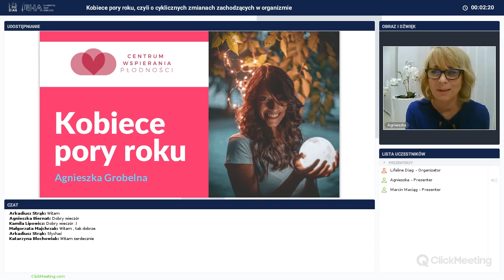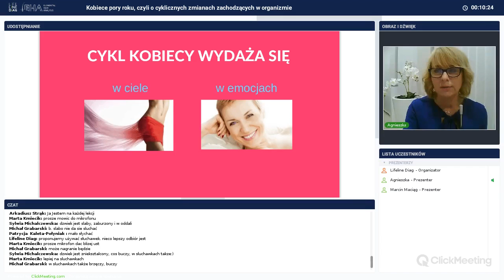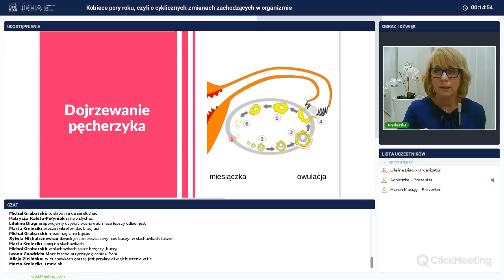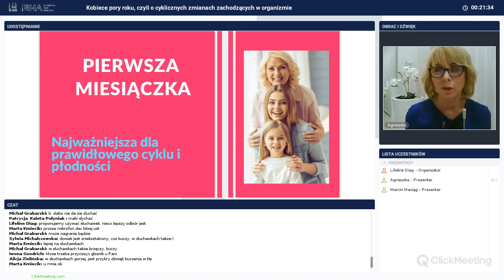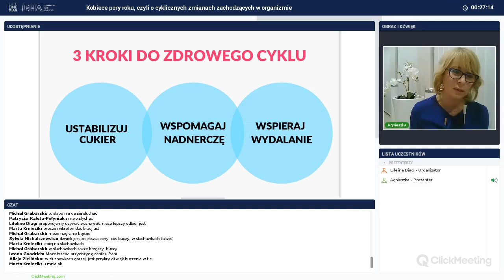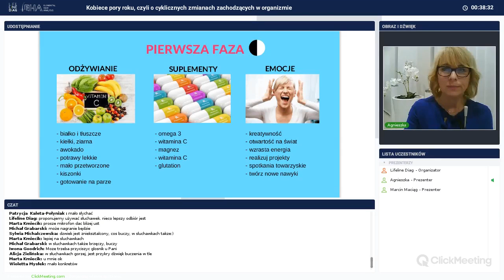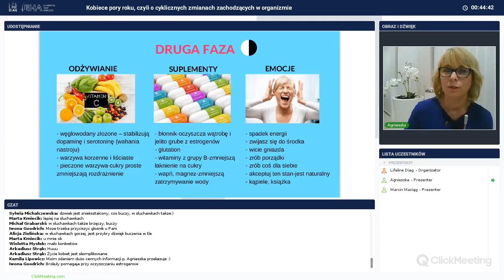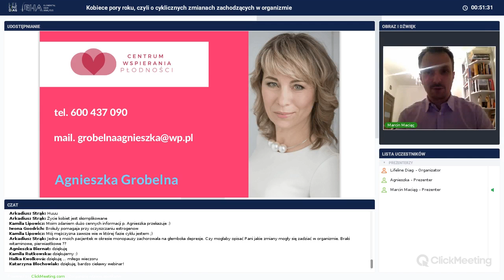Webinar - Kobiece pory roku, czyli o cyklicznych zmianach zachodzących w organizmie